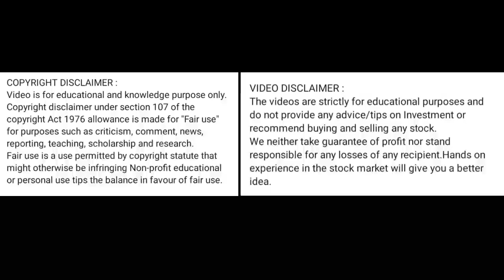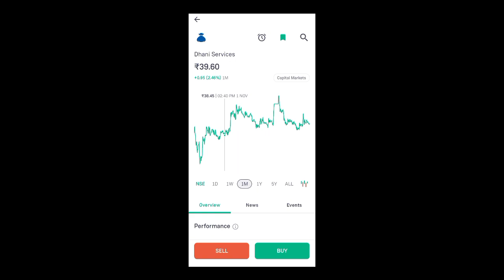dhani service share news today l dhani service share price today l dhani service share latest news